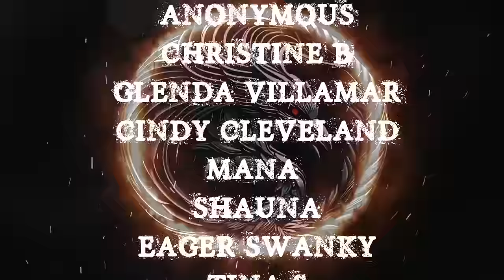TRUE CRAZY EX STORIES TO HELP YOU FALL ASLEEP | RAIN SOUNDS